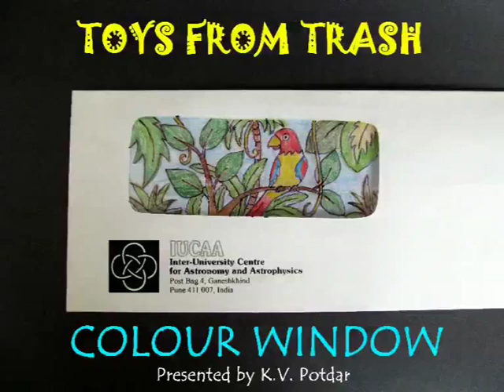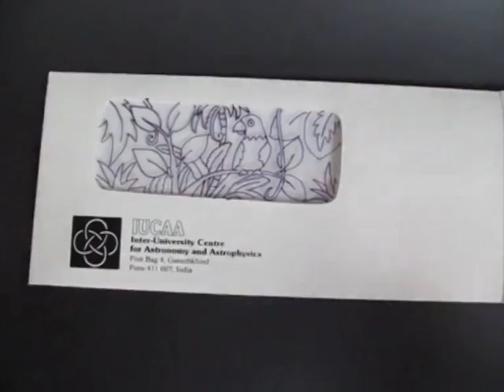Colour Window | Telugu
Make a drawing with color pencils (without the border) and stick in under the window of an envelope. Then draw the outline or border of the picture on the window transparency with a marker pen. On placing a white card between the color drawing and the window the picture will only have the outline. On pulling the card the picture will be filled with glorious colors. You could make these beautiful greeting cards using old window envelopes, CD covers with a transparent window.
This work was supported by IUCAA and Tata Trust. This film was made by Ashok Rupner TATA Trust: Education is one of the key focus areas for Tata Trusts, aiming towards enabling access of quality education to the underprivileged population in India. To facilitate quality in teaching and learning of Science education through workshops, capacity building and resource creation, Tata Trusts have been supporting Muktangan Vigyan Shodhika (MVS), IUCAA's Children’s Science Centre, since inception. To know more about other initiatives of Tata Trusts, please